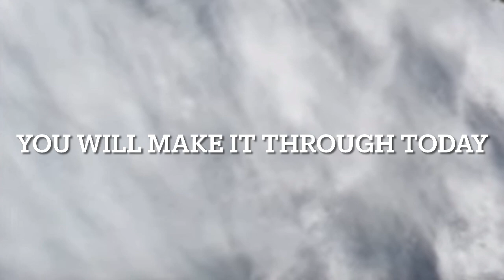Daily Motivational and Affirmation